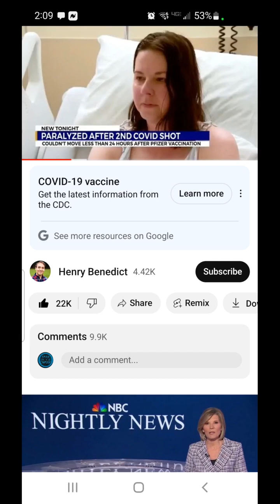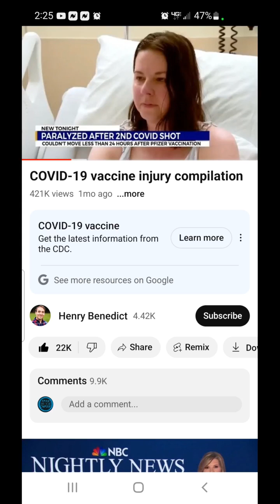Messin with these people